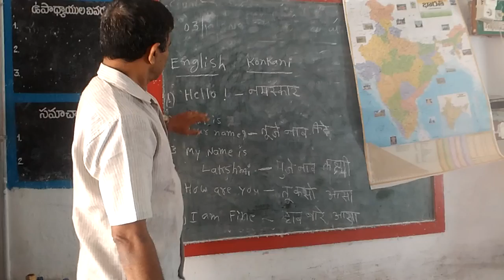Konkani language mpps AA Malkapuram